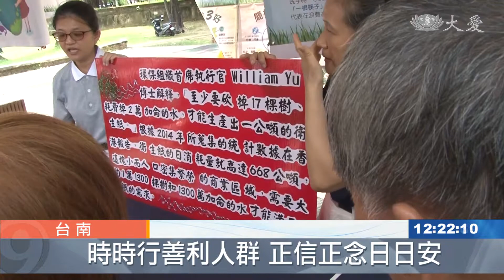吉祥月倡蔬食 正念宣導防疫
七月吉祥月祈福會，這一場在台南，結合孝親、蔬食環保觀念，更要愛護社區。